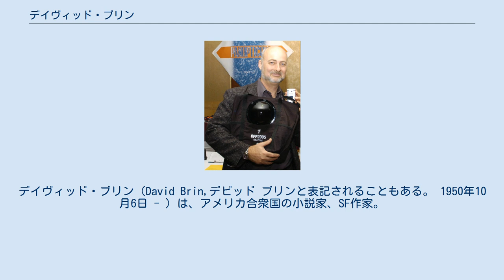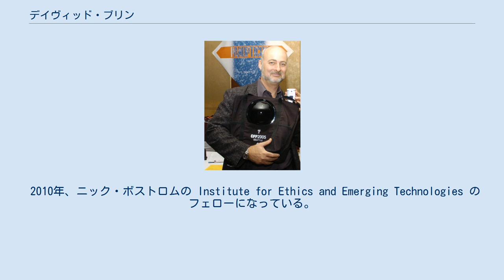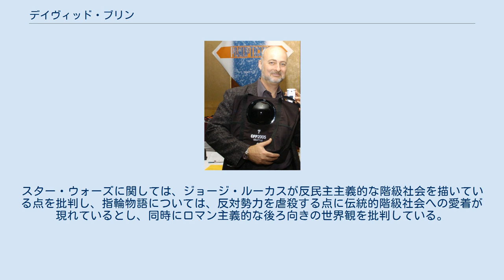デイヴィッド・ブリン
デイヴィッド・ブリン（David Brin,デビッド ブリンと表記されることもある。 1950年10月6日 - ）は、アメリカ合衆国の小説家、SF作家。
スケールの大きなハードSFを得意とする。
親日家でもある。
 ヒューゴー賞、ローカス賞、ジョン・W・キャンベル記念賞、ネビュラ賞を受賞している。
 2007年に日本の横浜市で開催されたワールドコンにゲストとして招待され、暗黒星雲賞月曜部門を受賞した。
また、同賞ゲスト部門でも次点となっている。
 1950年、カリフォルニア州グレンデールに生まれる。
1973年、カリフォルニア工科大学で天文学学士号取得。
カリフォルニア大学サンディエゴ校で応用物理学の修士号（1978年）と宇宙科学の博士号（1981年）を取得している。
 2010年、ニック・ボストロムの Institute for Ethics and Emerging Technologies のフェローになっている。
 現在、子供たちと共にカリフォルニア州南部に在住。
 未来史の一種である知性化シリーズは作品数は少ないが、評価が高い。
「知性化の嵐」シリーズも含めた長編6作品の他に、短編もいくつかある。
 知性化シリーズはロールプレイングゲームであるガープスのサプリメントとしてゲーム化されている。
ただし、ブリンは情報を提供しただけでサプリメントの作者ではない。
 知性化シリーズ以外の作品では、技術革新が人類に与える影響がよく描かれている。
これは、北米の現代SF全般によく見られるテーマである。
例えば、『プラクティス・エフェクト』、『グローリー・シーズン』、『キルン・ピープル』がある。
 ユダヤ人であることが作品テーマにも影響を与えている。
1つは Tikkun Olam という教えで、「人間は世界をよりよい場所にする使命を負っている」という考え方である。
もう1つは法律と合法性の重視というユダヤ教の伝統である。
 ブリンはアメリカ国防総省、CIA、P&G、SAP、Googleといった様々な組織や企業でコンサルタントを務めている。
 また、SFやファンタジーの評論も書いており、スター・ウォーズや指輪物語を批判している。
スター・ウォーズに関しては、ジョージ・ルーカスが反民主主義的な階級社会を描いている点を批判し、指輪物語については、反対勢力を虐殺する点に伝統的階級社会への愛着が現れているとし、同時にロマン主義的な後ろ向きの世界観を批判している。